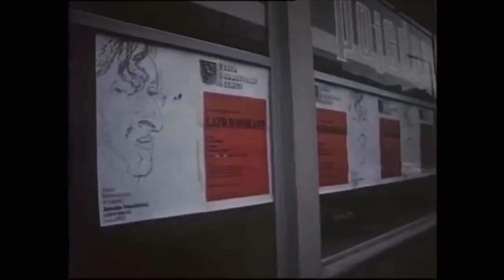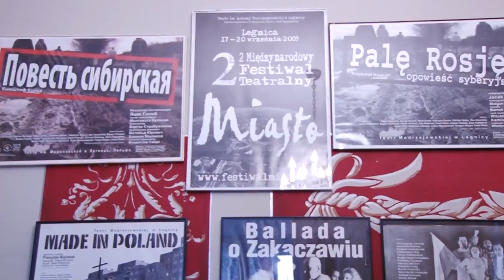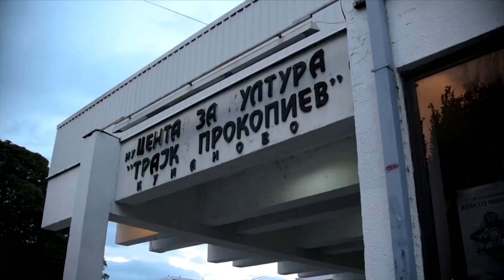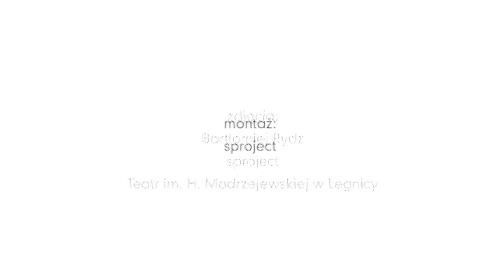Cała prawda o Teatrze Modrzejewskiej!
Prezentujemy państwu historię polskiej sceny w Legnicy w pigułce. Nasi rozmówcy opowiedzą o tym, jak to się stało, że w PRL-owskiej Legnicy powstał teatr, kto nim zarządzał na początku, jak na moment zniknął z mapy miasta, żeby na nowo się odrodzić i osiągać sukcesy, jak wreszcie wyglądały obchody jubileuszu 40 lat istnienia tej sceny pod rządami Polaków. Serdecznie zapraszamy!